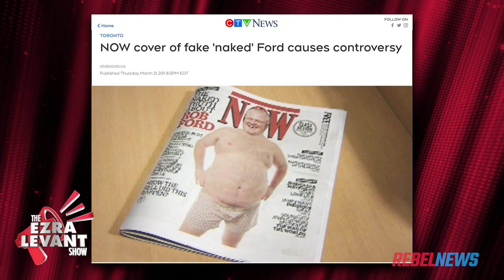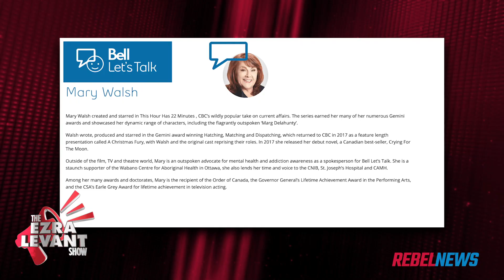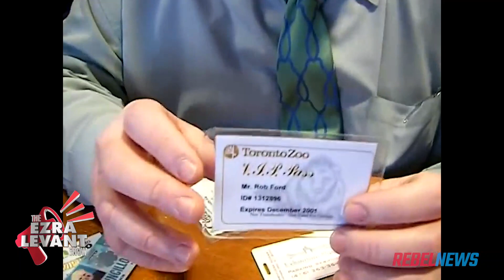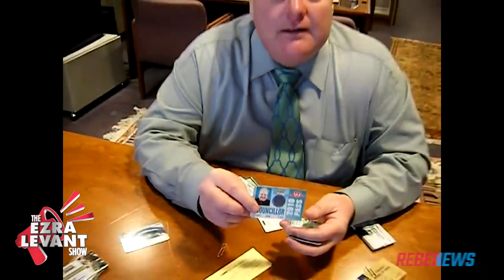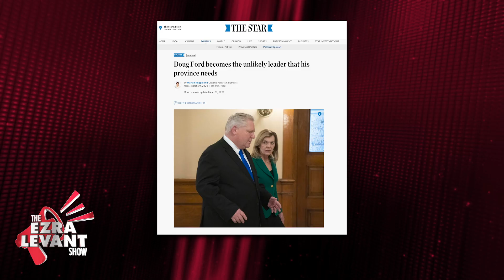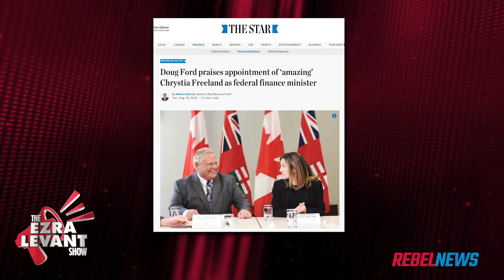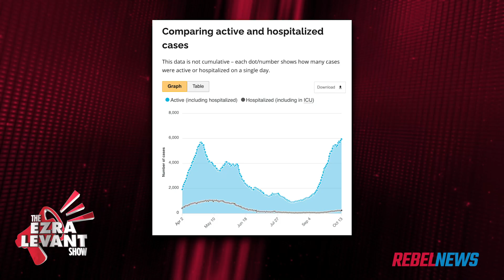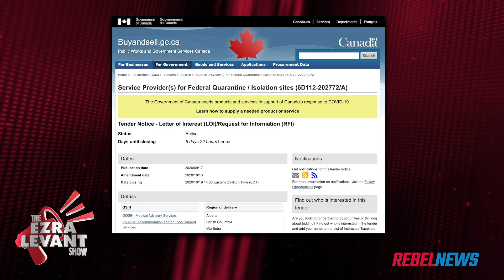Ontario Premier Doug Ford is a disappointment | Ezra Levant Show - Oct 13, Part 1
This video has been taken outside of the RebelNews+ paywall by Belinda and Jim Karahalios who are in the process of forming their own new Ontario-based political party. To learn more about their new political party, please go

This episode of the Ezra Levant Show originally aired on October 13, 2020. In this video, Ezra reviews Ford’s disappointing record as Premier of Ontario during the pandemic.